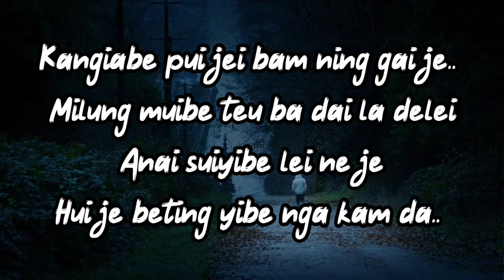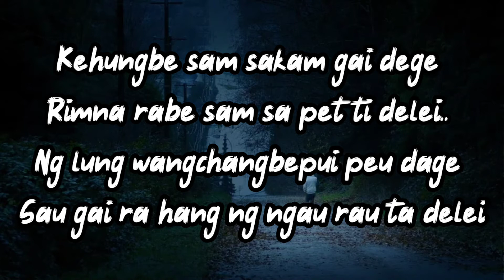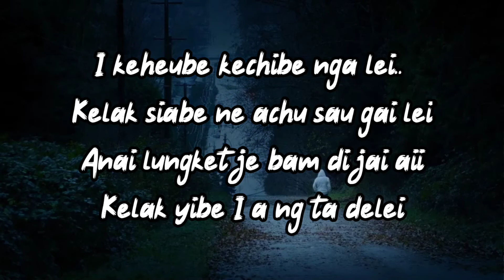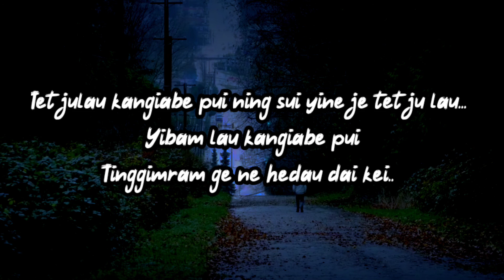TET JULAU || Zeme emotional love song😢 Heart touching lyrics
Dear Adim I'm your big fan and we are still waiting for you're zeme solo song.
In our Assam you have a lots of you're big fan so we  requested you be continue you're zeme solo song  and we are waiting..
We have a lot of Singer in our Zeme Zeliangrong tribes but all i can say is you're the most talented person and your lyrics was Imagine and you're voice sounds like as a MAN...
   A humble requested from you're all fan..
    Follow me in Instagram...